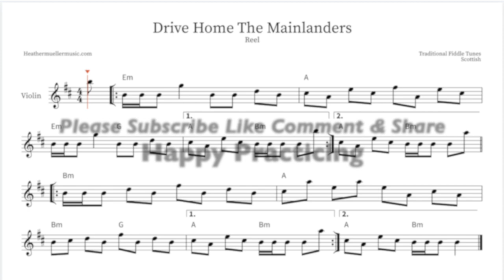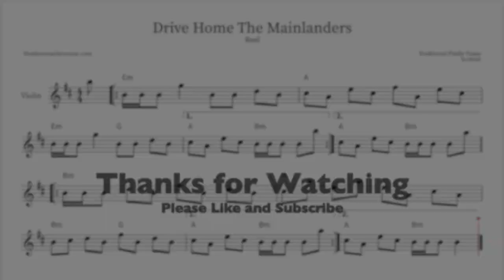Learn How To Play "Drive Home The Mainlanders" | Sheet Music and Accompaniment | Traditional Reels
Sheet music on screen with full band background track. Learn to play the violin/fiddle by playing traditional fiddle Tunes.

A Traditional Scottish Reel in the key of B Minor.

00:00-01:25 "Drive Home The Mainlanders" Play Along
01:26-02:31 "Drive Home The Mainlanders" Practice Speed